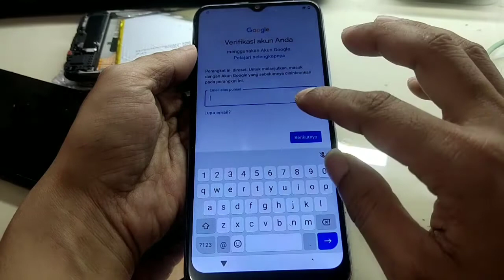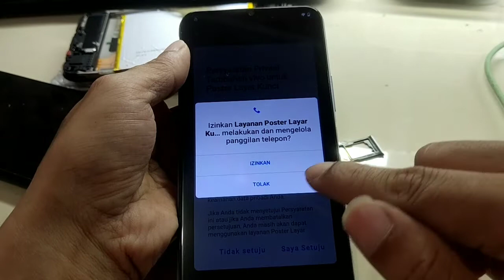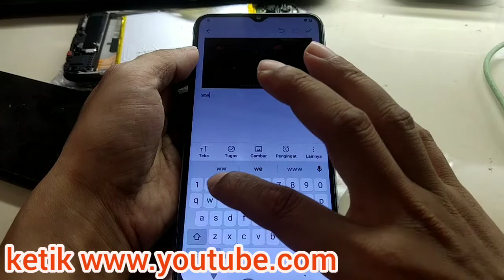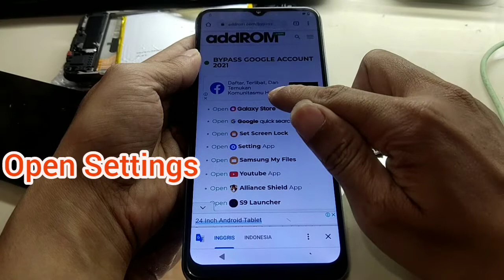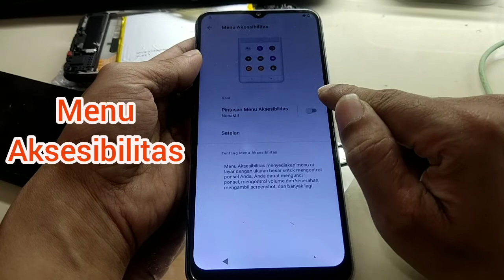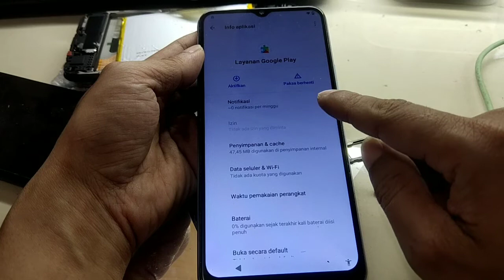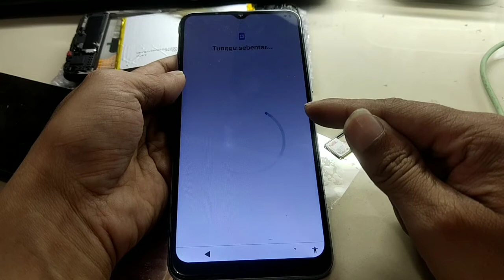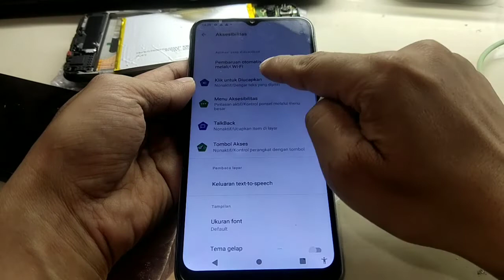BYPASS FRP VIVO Y12s (V2026) Work 1000%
Tutorial bypass frp Vivo Y12/Y12s tanpa PC dan tanpa download aplikasi. Lebih cepat dan mudah untuk melewati akun email Google yang lupa password. Ini adalah solusi paling efektif untuk memperbaiki device Vivo kamu.